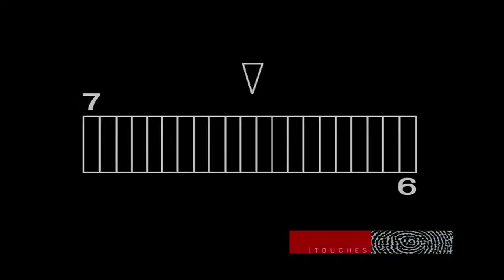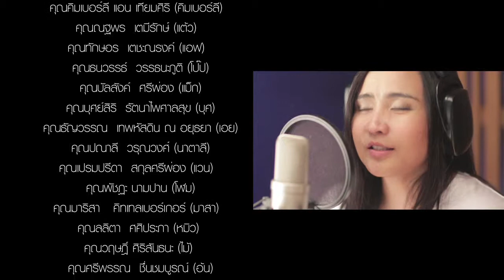Ramathibodi Foundation MV "การให้ไม่สิ้นสุด"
Our goodwill song & MV to raise fund for poor patients.
We briefed the song's concept to Aed Carabao (แอ๊ด คาราบาว), Thailand's top singer, musician, and composer, who then composed this song and let it be sung by Thais' favorite female singer, Parn Thanaporn (ปาน ธนพร).
Top Thai celebrities then jumped on board to play in this MV and made this MV happened.
Thanks everyone who involved in this memorable project. A beautiful song was made possible by all of your beautiful hearts.